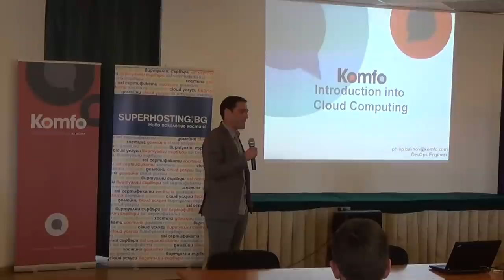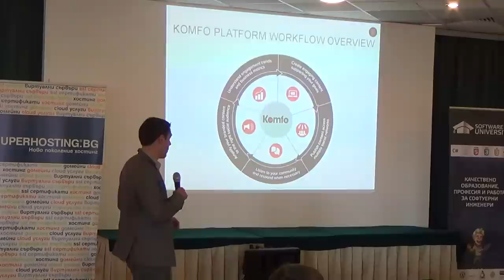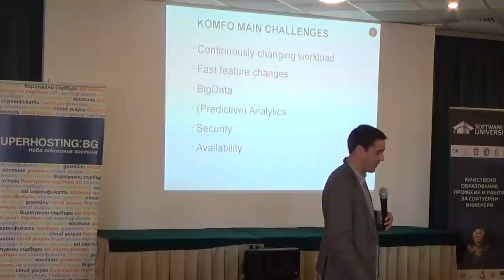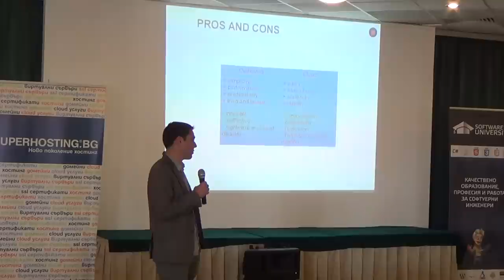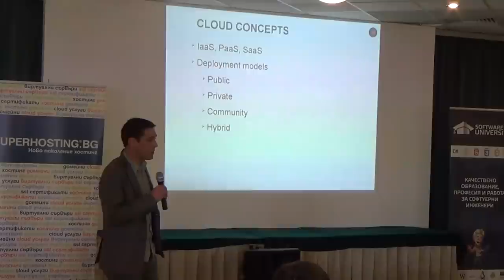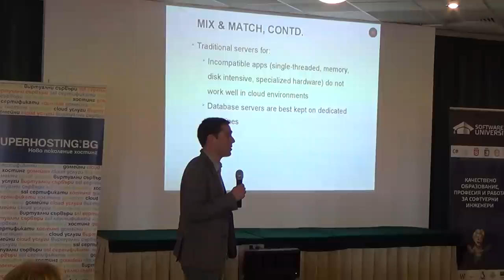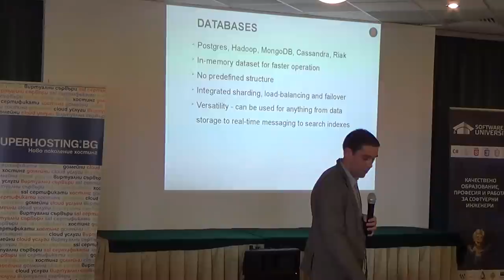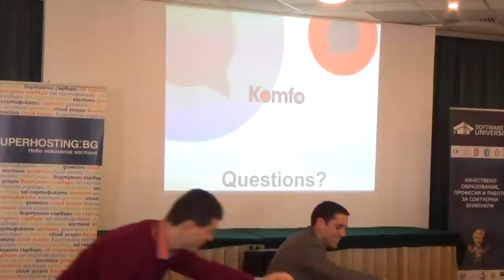Въведение в облачните услуги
Лекция: Въведение в облачните услуги
Курс: SoftUni Conf May 2014
Трейнър: Филип Балинов
Дата: 17 май 2014 г.